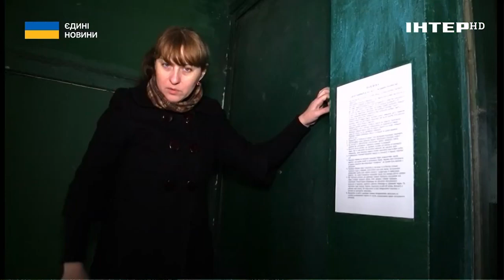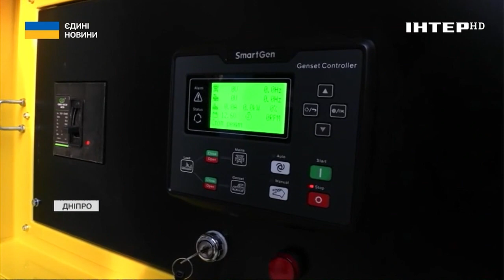Єдиний прісноводний акваріум в Україні знаходиться в скрутному становищі